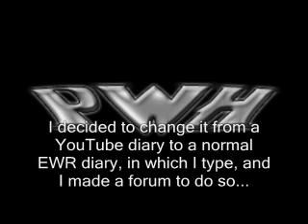News on pWh